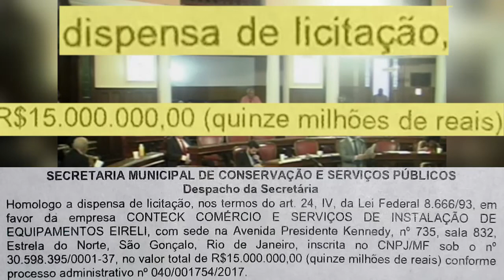Prefeitura "entrega de bandeja" contrato de 15 milhões a empresa por meio de dispensa de licitação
Na terça feira passada, fui surpreendido com uma publicação no diário oficial em que a Prefeitura de Niterói, através da Secretaria de Conservação e Serviços Públicos, estava contratando diretamente (com DISPENSA DE LICITAÇÃO) uma empresa que presta serviços recorrentes para nosso município. O valor da contratação foi de 15 MILHÕES de reais e a publicação não revela o objeto do contrato nem demonstra qual é a emergência ou calamidade pública para não haver licitação com um valor tão alto. Fizemos requerimento de informações e vou atrás da verdade omitida.